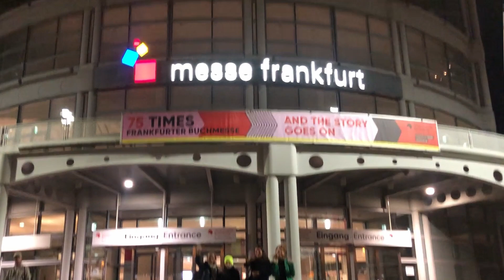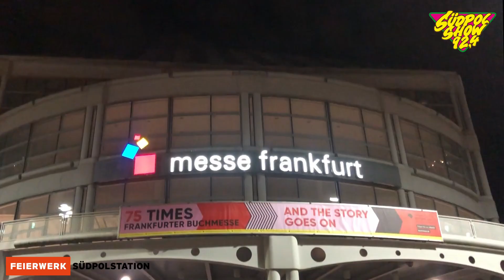Interview mit Margit Ruile│Nelumbiya│Südpolshow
Ein neuer Kinder-Fantasy-Epos ist gestartet! "Nelumbiya" entführt euch in eine magische Welt, in der Pflanzen und Menschen im Einklang miteinander leben.
Wir haben die Autorin getroffen und auf der Frankfurter Buchmesse interviewt.

Bei uns kommt jeden Dienstag ein neues Interview online. Folgt uns gerne, um keins mehr zu verpassen.